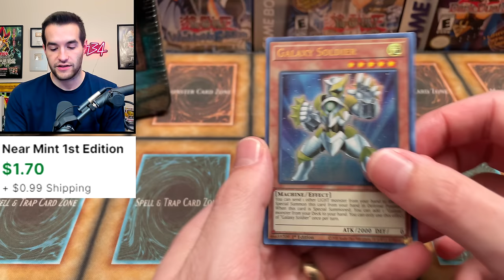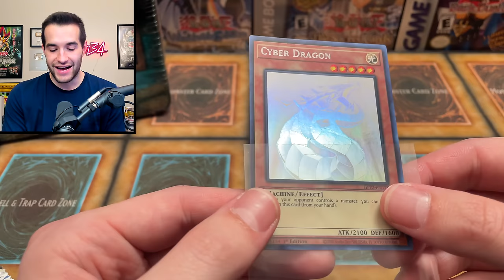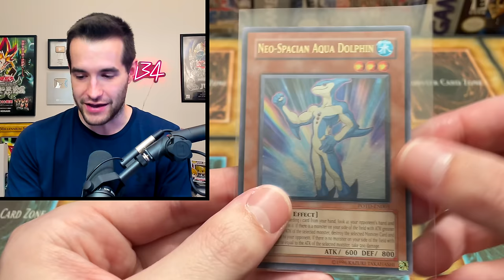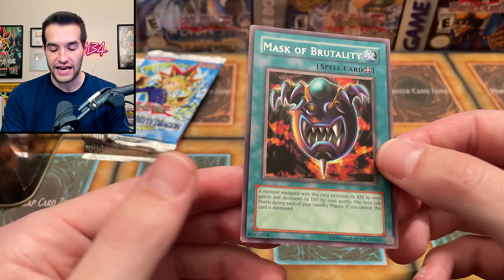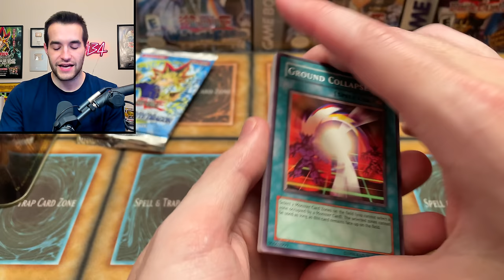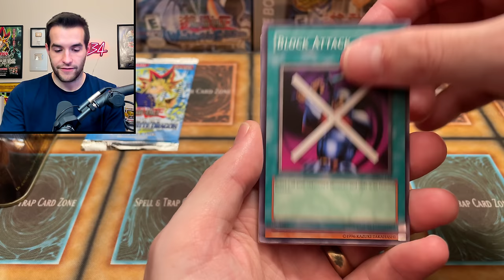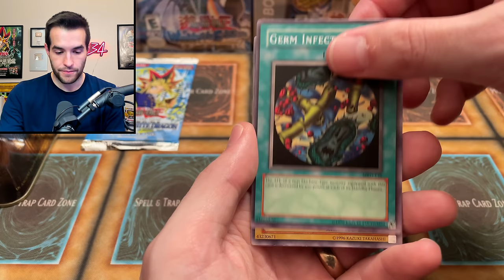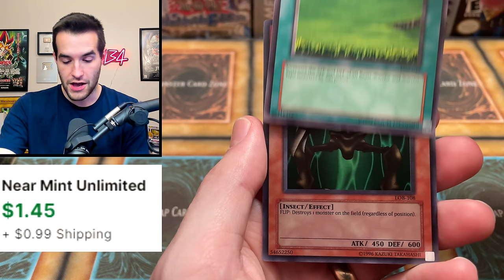This Joey Tin Opening Got CRAZY!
➤TCGPlayer Link!